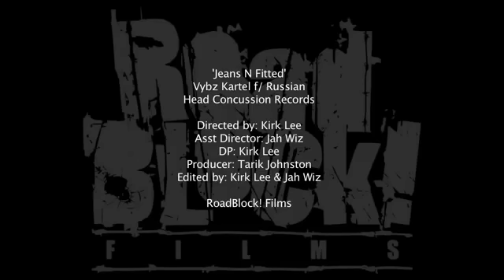Vybz Kartel Ft Russian Straight Jeans and Fitted HD